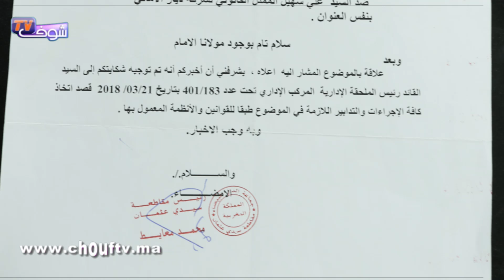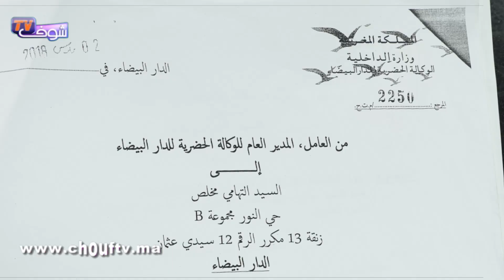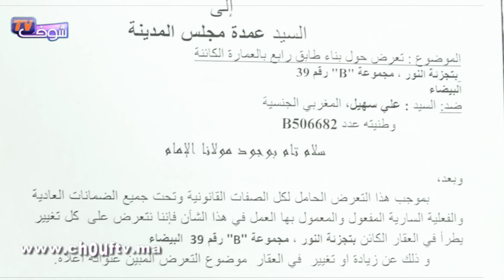شْــرا دار فكازا ومن بعد تعدا عليه مول الدار و عيشو فالجحيم وهاشنو وقع